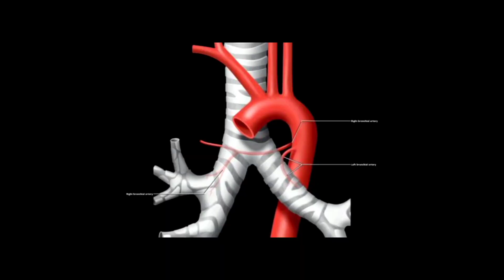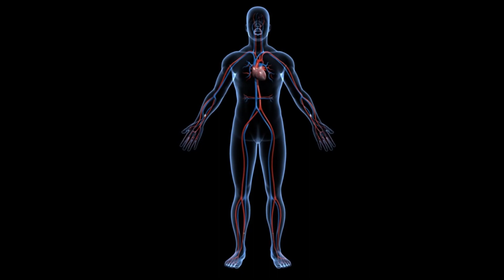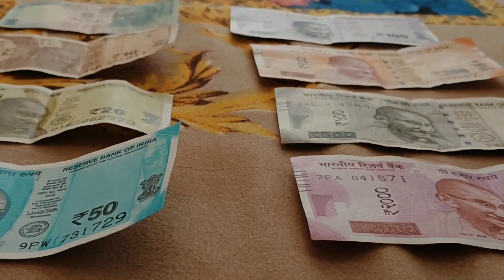What is Spygmomanometer or blood pressure monitor ?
What is Spygmomanometer || தமிழ்

This video is premiered ago July 15 | 5:00 pm

What is Spygmomanometer ?